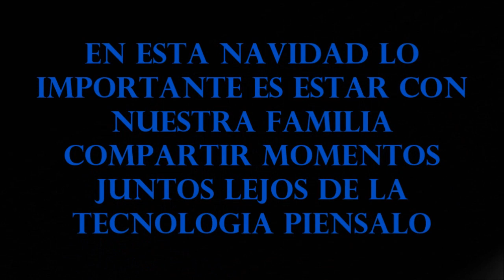COLABORATIVO NAVIDEÑO CON MI AMIGA LA MAZMORRA